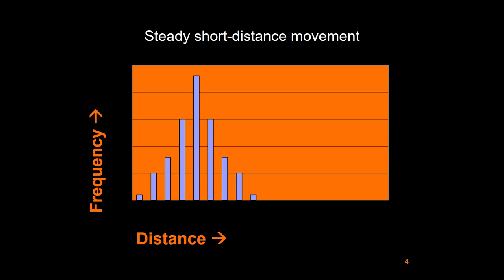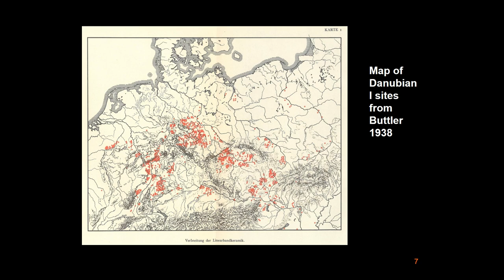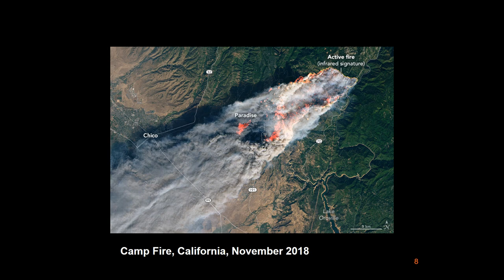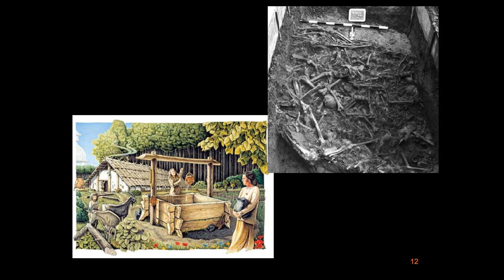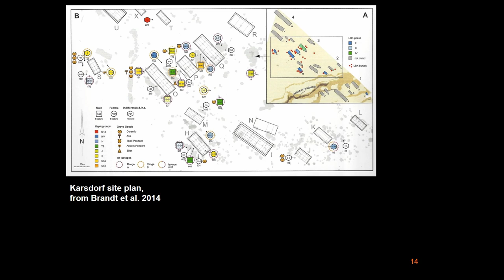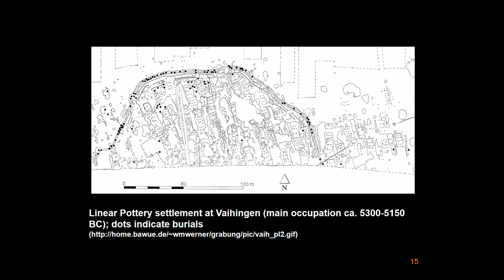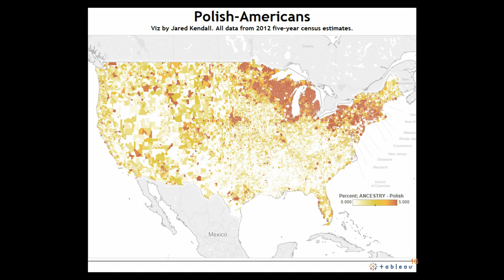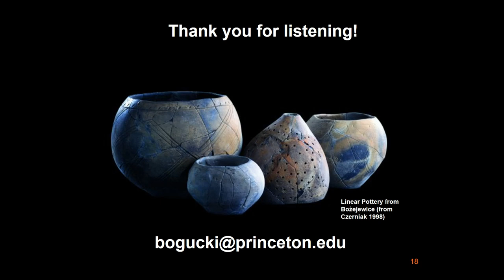Life on the Danubian Frontier 7000 Years Ago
During the second half of the sixth millennium BC, early farming communities dispersed throughout central Europe, eventually halting at frontier zones in the north and west that would persist for a millennium or more. While much thinking has been done about the farming diaspora itself, little attention has been paid to the generations that followed it, when people from different directions converged on established communities along the farming frontier. We can envision the effects of such convergence as different generational cohorts from various regions came together, especially its potential for complicating social processes. Among possible effects might be a struggle for cultural ownership with newcomers asserting a claim to a more authentic ‘Danubian’ identity while threatening the host community’s own connection with its past.

Peter Bogucki (Princeton University)

Session: Location, Location, Location: Constructing Frontier Identity